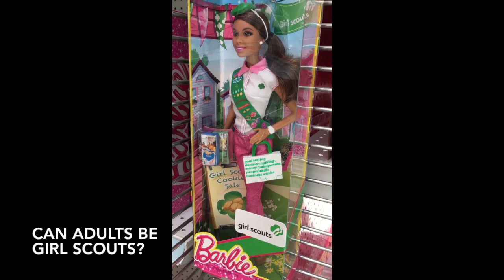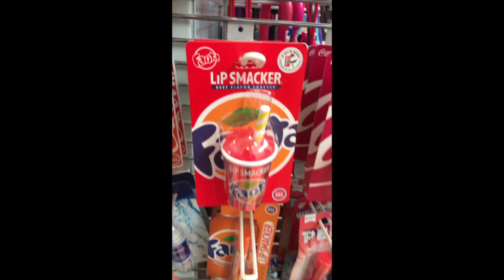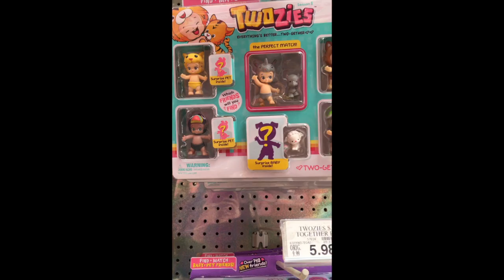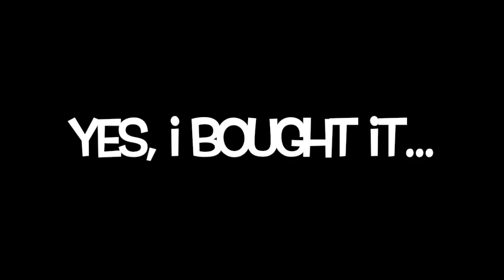Doll shopping at ToysRUs!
I hadn't stepped into a physical toy store in about 10 years.